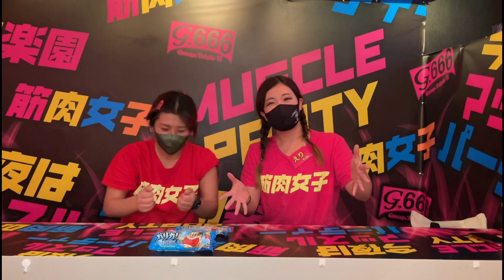頭キーン❗️食べ切れ❗️早食いガリガリ君❗️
筋肉女子 マッスルガールズ
●所在地：東京都豊島区池袋2-41-2
HAYAMA BLD6F
●定休日 火曜日
営業時間
緊急事態宣言に伴い
Instagram、Twitterにて随時更新中
●アクセス：池袋駅西口より徒歩2分